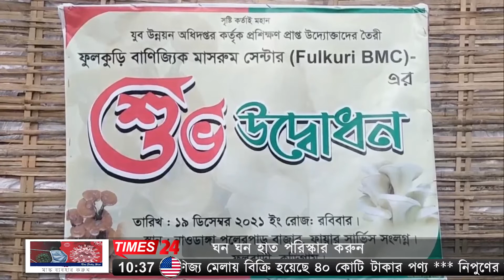মাশরুম চাষ করে কর্মসংস্থান সৃষ্টি করছে উদ্যোক্তারা।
ফুলবাড়ীতে পুষ্টিসমৃদ্ধ ঔষধি গুণ সম্পন্ন মাশরুম চাষ করে সফলতা পেয়েছে ৭ উদ্যোক্তা, তাদের মাশরুম চাষ দেখে অনেকেই মাশরুম চাষে আগ্রহী হচ্ছেন, সরকারি সহযোগিতা পেলে  এলাকার বেকার যুবকদের কর্মসংস্থান করতে চান ওই ৭ উদ্যোক্তা। বিস্তারিত আমাদের ফুলবাড়ী কুড়িগ্রাম প্রতিনিধি জাহাঙ্গীর আলমের রিপোর্টে...